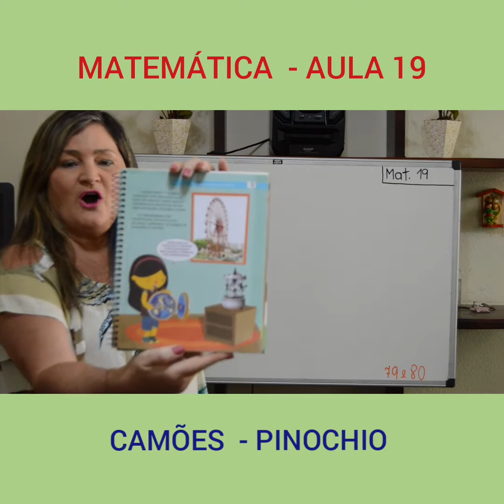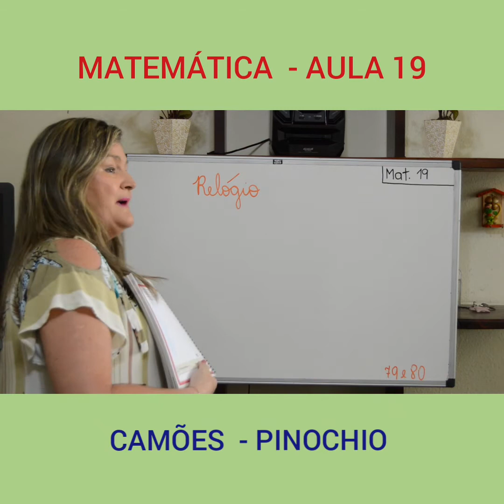Aula 19 de Matemática - 1° Ano - Professora Mônica Loureiro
- MATRÍCULAS ABERTAS -

Aula 19 de Matemática com a professora Mônica, para o 1º ano.